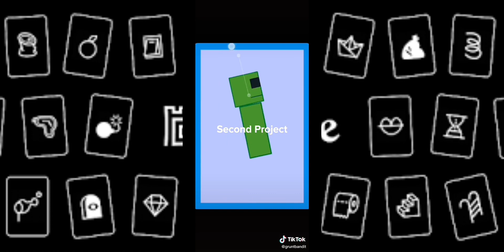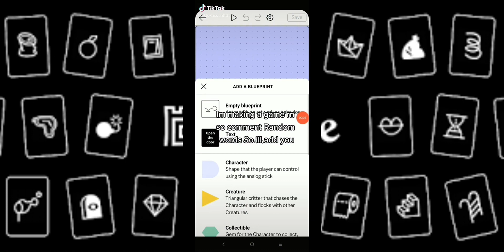Castle make and play tiktok video’s part 1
⚠️copyright sounds⚠️